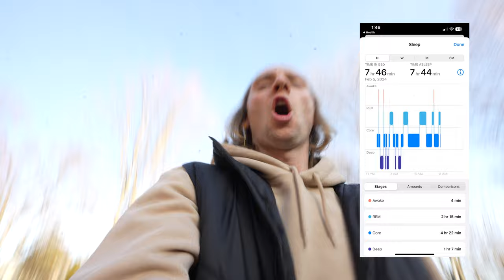My Life Changing Experience Of Sleeping On The Floor For 7 Days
I slept 7 nights sleeping on the floor and the results were quite shocking... I don't think I'll ever sleep the same.

00:41 Night 1
02:27 Night 2
04:40 Night 3
06:11 Night 4
07:14 Night 5
09:27 Night 6
10:39 Final Night & Decision